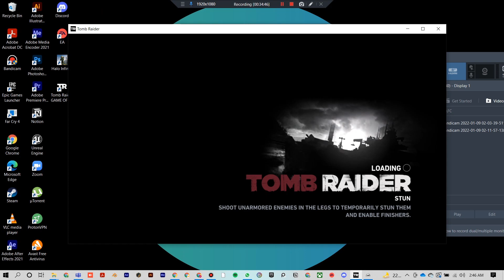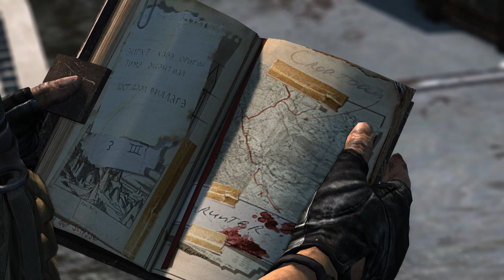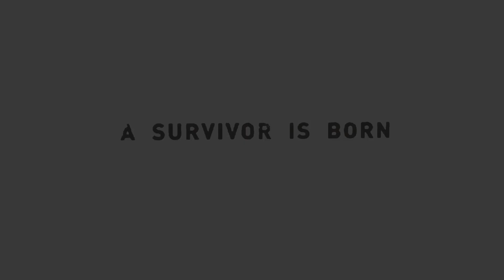Tomb Raider Gameplay Walkthrough Part 10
Lara croft and her friends were heading to explore an island  in the ship  which gets hit by a storm later on and they land up on a strange island  , This Game is all about exploring the threats and the mysterious things they face in that island  while they try to get out  of there .